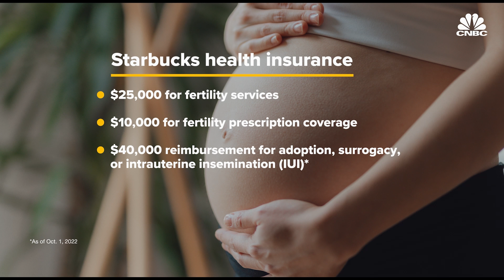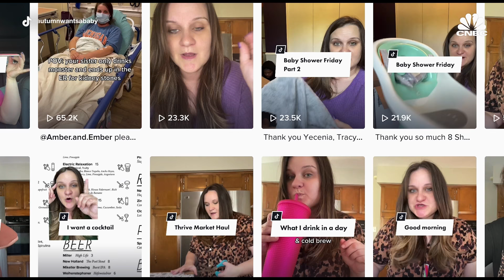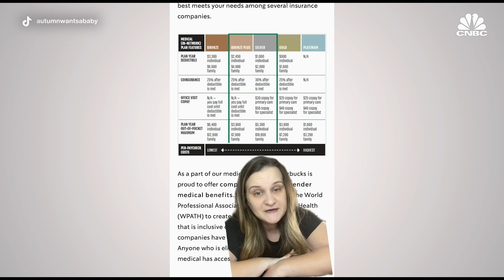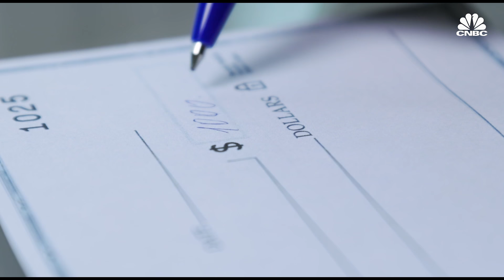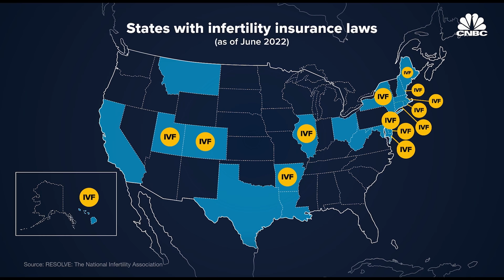Starbucks Is Giving $40,000 In Fertility Benefits To Part-Time Workers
Thousands of women are picking up part-time jobs at Starbucks to expand their families. Here's how the coffee giant is changing the lives of struggling couples.

As of Oct. 1, 2022, Starbucks has an expanded family reimbursement benefit for employees.